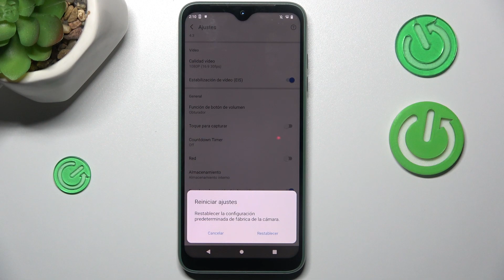Cómo restablecer ajustes de cámara en Fairphone 4 5G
Optimiza la configuración de la cámara en tu Fairphone 4 5G con este tutorial sobre cómo restablecer los ajustes de la cámara. En este video, te guiaré a través de los pasos para realizar un restablecimiento de los ajustes de la cámara, permitiéndote volver a las configuraciones predeterminadas y mejorar la calidad de tus fotografías.

Tutorial detallado para realizar el restablecimiento de ajustes de la cámara en mi Fairphone 4 5G.
¿Cuáles son los beneficios de restablecer los ajustes de la cámara en Fairphone 4 5G?
Problemas comunes resueltos al intentar mejorar la calidad de la cámara en Fairphone 4 5G.
¿Es posible personalizar los ajustes de la cámara después de restablecerlos en Fairphone 4 5G?